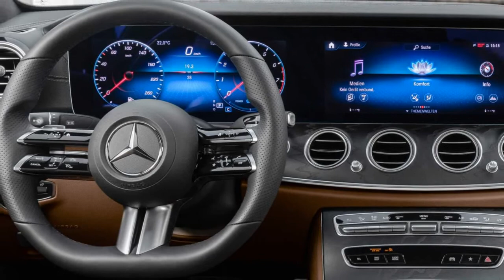2020 Mercedes E-Klasse Facelift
Mercedes E-Klasse Facelift (2020) mit neuen Motoren (Update)

etzt sind die Preise bekannt
Mercedes spendiert der E-Klasse als Limousine und T-Modell ein Facelift. Auf den Markt kommt die obere Mittelklasse mit Stern im Sommer 2020. Die Langversion der Limousine (in China) sowie Coupé und Cabrio folgen bald darauf.
Mit über 14 Millionen ausgelieferten Limousinen und T-Modellen seit 1946 ist die E-Klasse die meistverkaufte Modellreihe in der Mercedes-Geschichte. In Deutschland lag sie 2019 mit rund 43.000 verkauften Stück auf Platz drei der deutschen Mercedes-Bestseller (nach C- und A-Klasse). Die aktuelle Generation ist die Nummer fünf und startete im Jahr 2016. Nach vier Jahren ist nun das Facelift fällig...